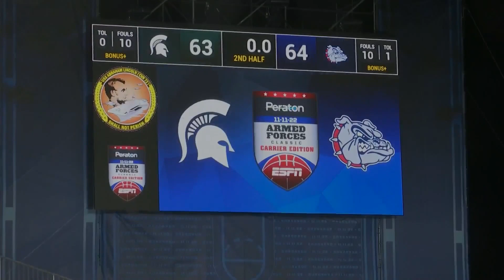MSU falls in Armed Forces Classic to No. 2 Gonzaga